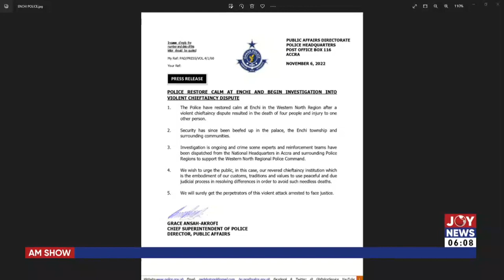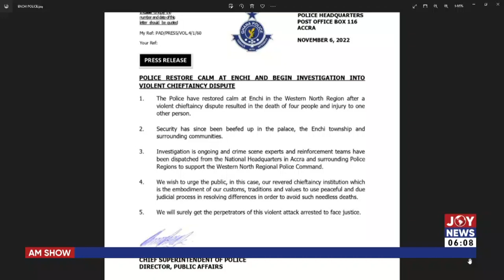ENCHI Chieftaincy Dispute: 4 killed one injured; Police begin investigation into incident - AM News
4 killed one injured; Police begin investigation into incident - AM News on JoyNews